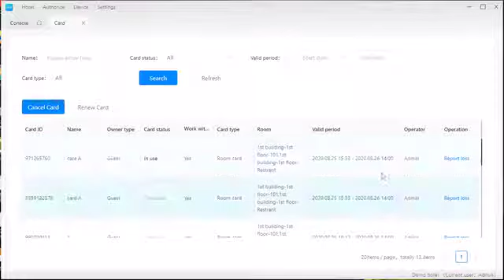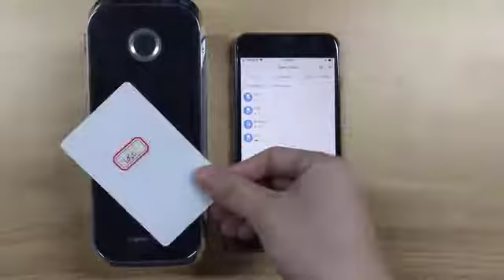12. How to Report loss